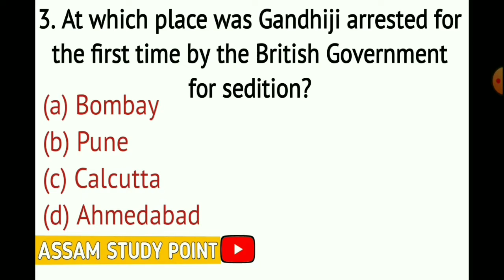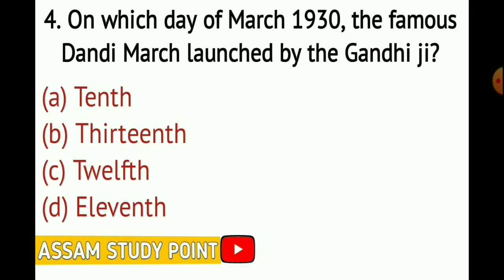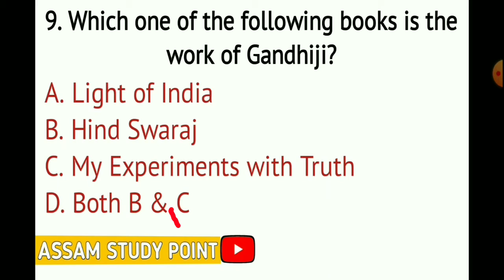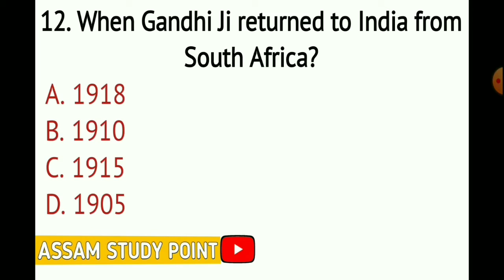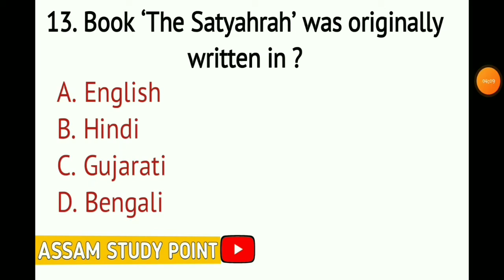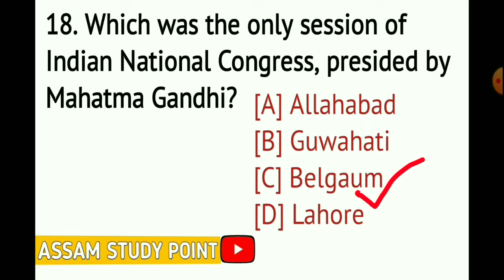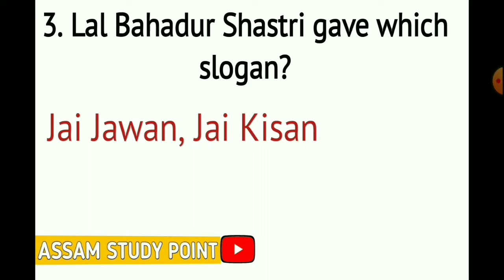Important Gk Questions for all kind of Competative Exam in Assam| 2oct | Constable(AB/UB)& Judiciary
অসমত হব লগীয়া যিকোনো ধৰনৰ প্ৰতিযোগীতামূলক পৰীক্ষাৰ বাবে এই প্ৰশ্নবোৰ বহুত দৰকাৰী। Especially  Assam Constable & Judiciaryত উলোৱা পদবোৰৰ বাবে অতি দৰকাৰী।
     2 অক্টোবৰৰ Especial video ( sorry for being late)

এই চেনেলটোত GK, বিজ্ঞাপন বোৰৰ ভিডিঅ পোৱাৰ উপৰি Youtube tech, youtube Updates, howto youtube, mobile tech solution ৰ ভিডিঅবোৰো প্ৰয়োজন অনুসৰি লাভ কৰিব।
                                                  ধন্যবাদ।